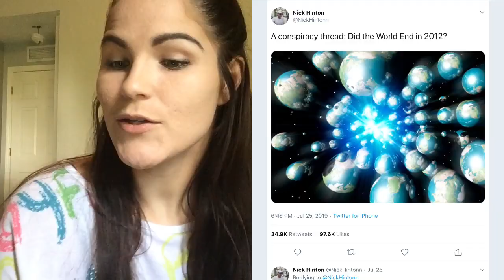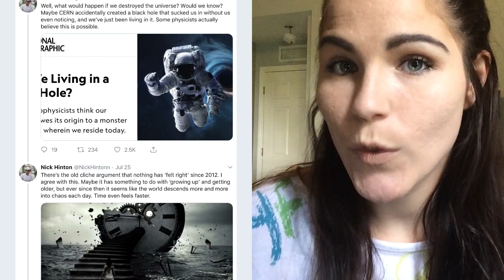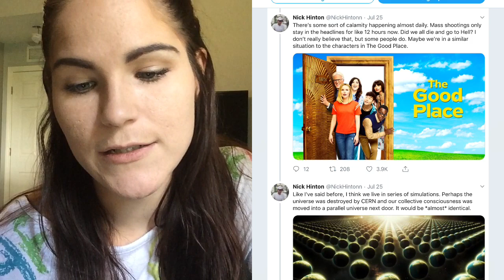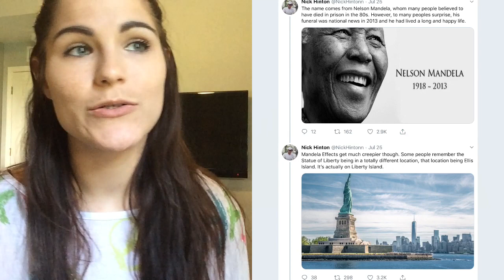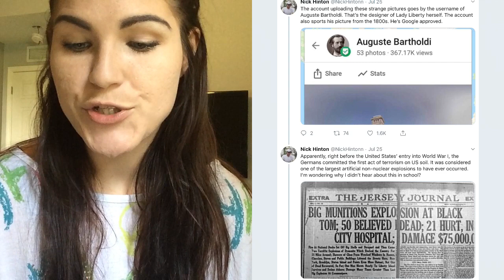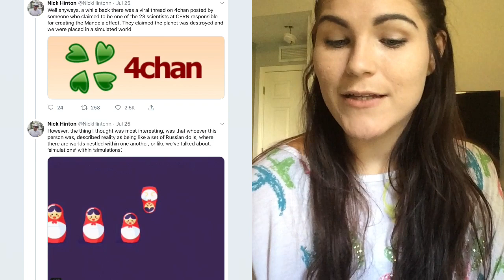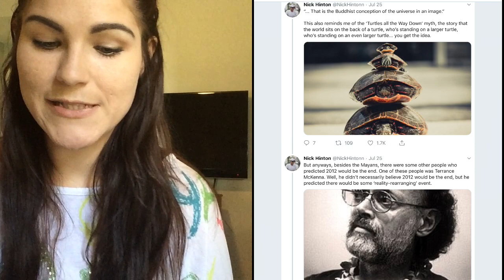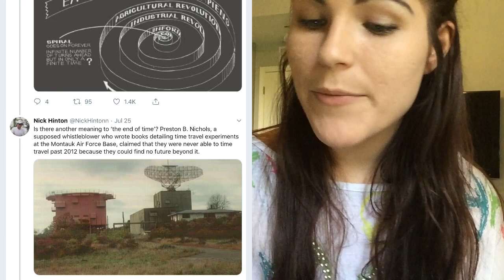Twitter thread gone VIRAL!! The world ended in 2012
viraltwitterthread #2012 A few days ago a thread on Twitter went viral. The world ended on dec 21 2012 and now we’re all living in a simulation and Mandela effects.

Links to my sources are below! I hope you enjoy this as much as I do😄